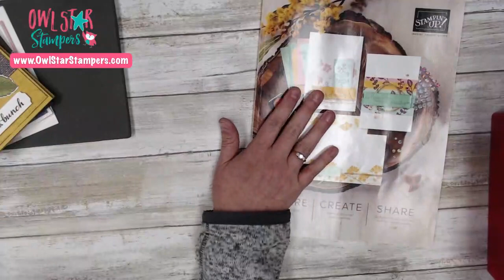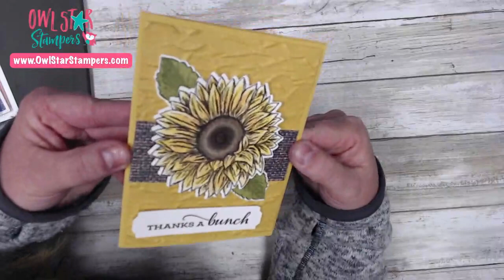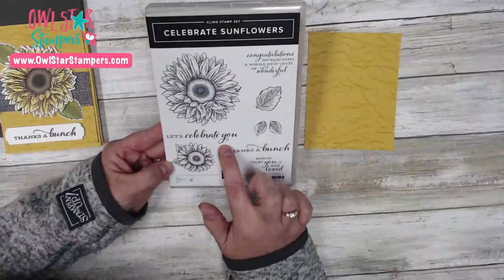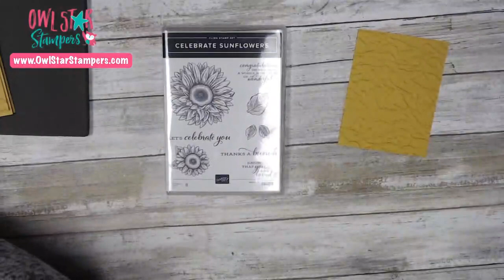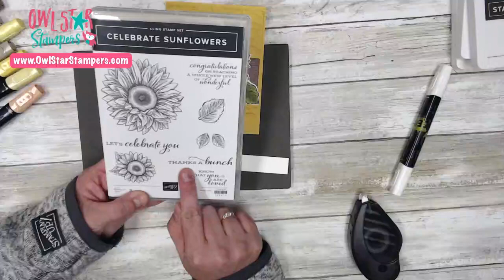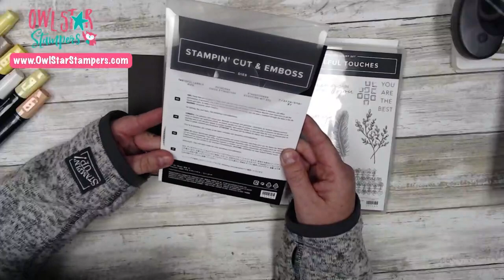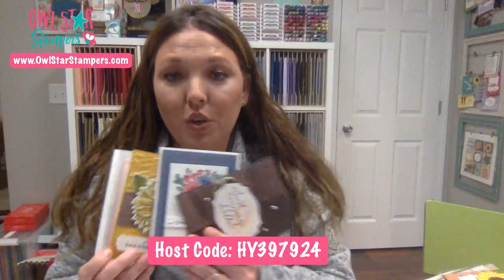Live Catalog Kickoff! Making 4 Cards from the New Stampin’ Up! Annual Catalog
In this video I kicked off the new 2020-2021 Stampin’ Up! Annual Catalog by making 4 new cards with new products from the catalog! It was so much fun!